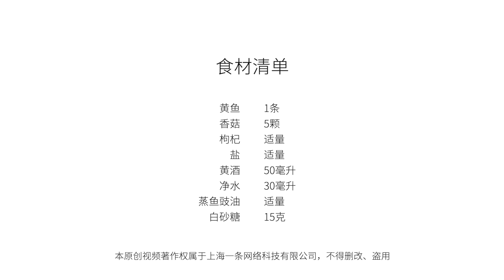家常蒸魚好方法，浙江人竟用上它！【黃酒蒸黃魚】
清蒸是最家常的吃魚方法，做法簡單，也更凸顯本味。寧波人蒸魚有妙招，擅用黃酒增香去腥，配上香菇、枸杞壹起蒸，酒香魚鮮，特別有滋味！除了蒸魚，還可以用黃酒燉雞、燒海鮮，樣樣精通！
Steaming is the most common way of fish cooking at home. It’s easy to manage and able to bring out the natural taste of fish. Ningboers are quite talented at cooking fish. They would make use of Shaoxing wine to remove the fishy smell, and steam the fish with shiitake mushrooms and wolfberries. The fresh fish matches very well the fragrant wine. Besides fish, Shaoxing wine is also useful in cooking chicken and other seafood. Truly versatile it is.